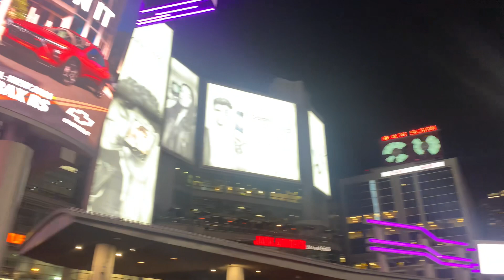August 31, 2023